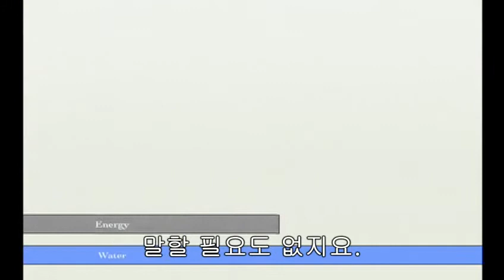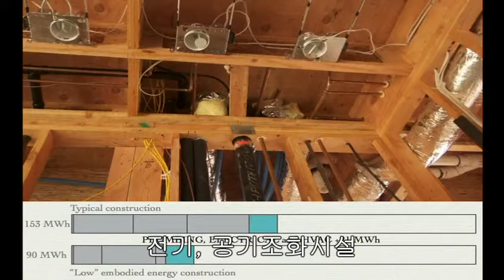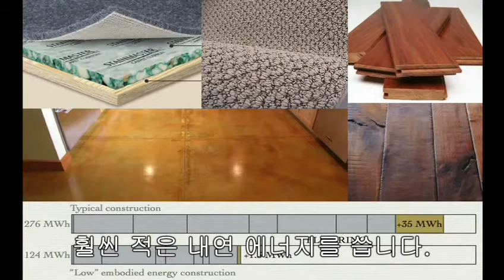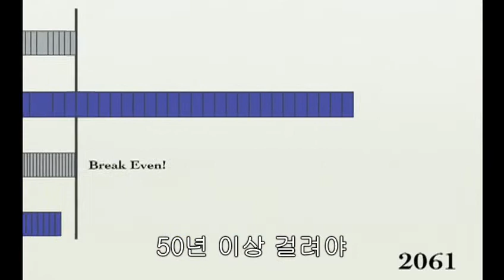[TED 강연 한글] 친환경적 건축 Catherine Mohr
캐서린 모어가 새 친환경적 집을 지며 내린 책 벌레적 결정들을 설명하는데 과대선전이 아닌 실제 에너지 수자를 사용하며 재미있게 설명한다. 어떠한 결정들이 가장 중요한가? 여러분들이 예상하는것이 아니다.